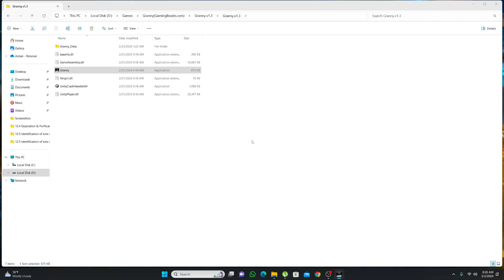Slap Ending | Granny | Horror | House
Hey Everyone! This is Hira here! Welcome to "Hira Gaming" YouTube Channel!

I created this channel for games i upload daily videos about mobile related games and gaming news so if you’re interested in playing games so this channel is helpful for you.